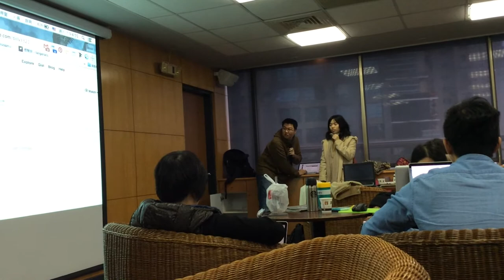g0v-design 第零次設計松 成果發表：國民黨產調查報告 KMT Property / 雨蒼 billy